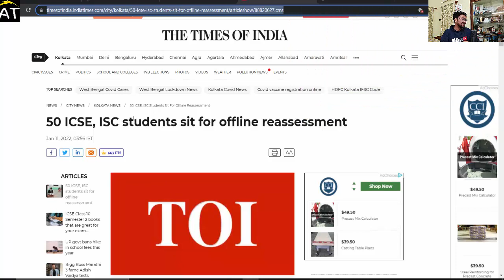ICSE/ISC 2022: Offline Reassessment for Covid students | No GRACE marks in semester 1? Results Date?